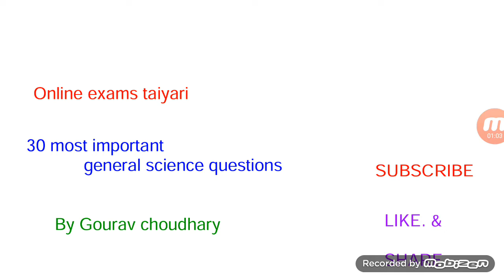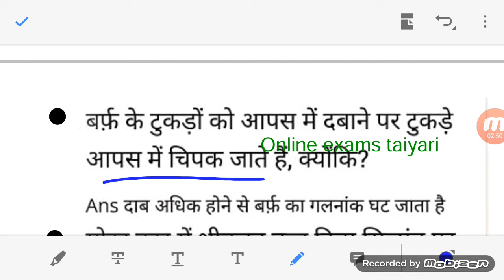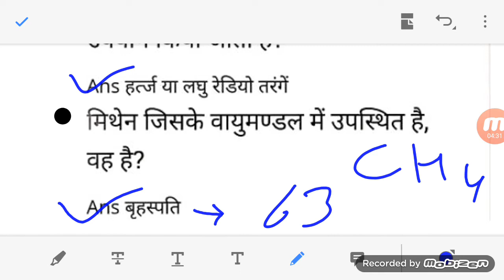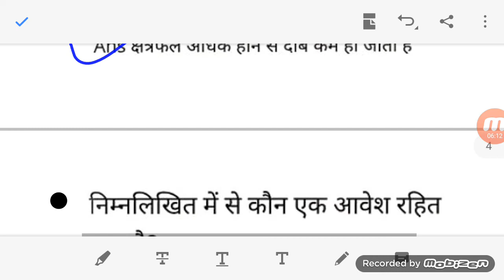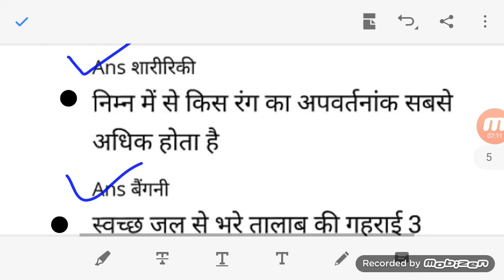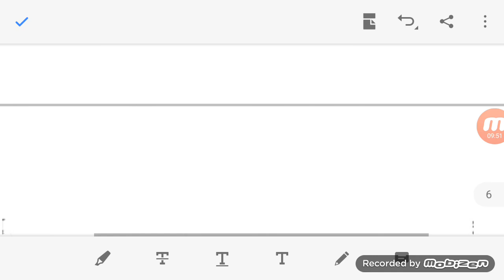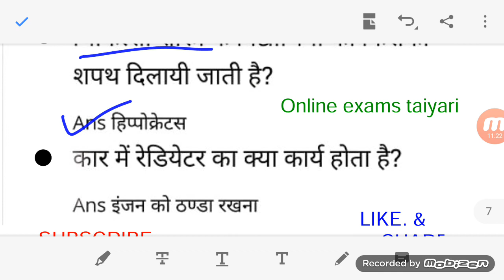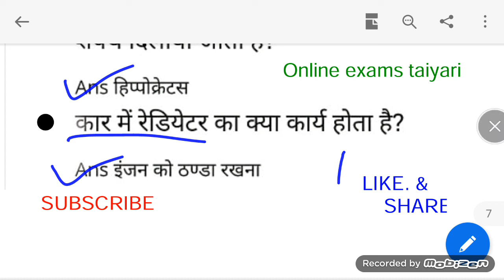Rajasthan police exam 2020 // Top 30 Questions // जनरल सांइस के प्रश्न // By Gourav Choudhary //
Top 5 government jobs, PWD, Primary teacher, Sachivalay, Post office, Anganwad, DRDO, NTPC Rajasthan police exam 2020 // Top 30 Questions // जनरल सांइस के प्रश्न // Online exams taiyari //